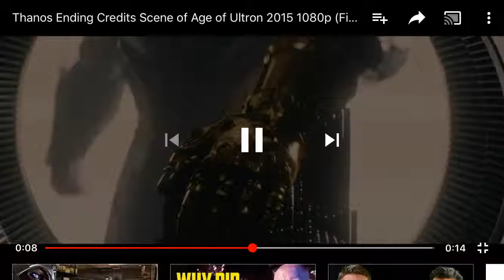Thanos has had enough